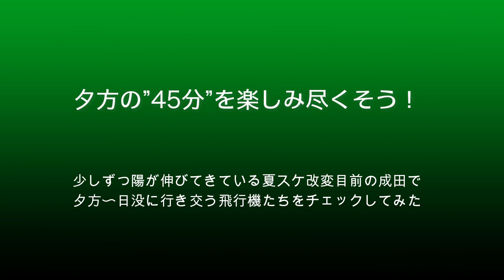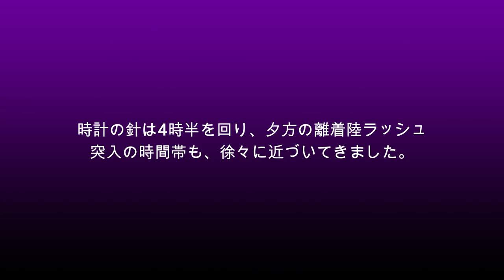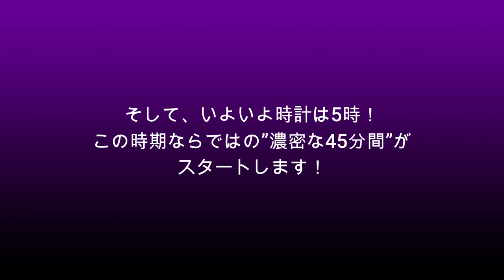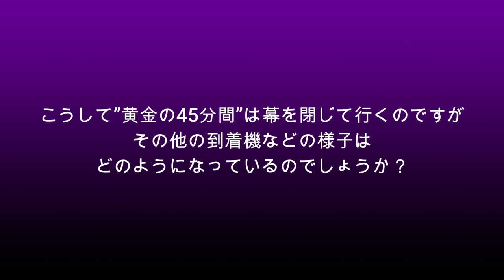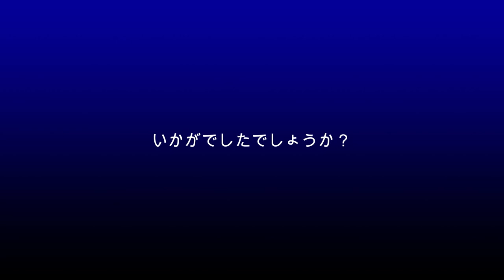【成田空港】今、成田には最高の”45分”がある！夏スケ改変が迫る今、魅惑的な「夕方の45分間」をトコトン楽しみ尽くしてみた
思い返せば今から3ヶ月ほど前、冬至のころの成田の日没時刻は午後4時半ごろ・・・。午後3時半ごろから少しずつ赤みを増し始めた西の空は、午後5時を回るころになると、もうどっぷりと夜闇に支配されているような、そんな状況でありました。これくらいの時間帯から始まる2回目の離着陸ラッシュも、こんな状態では上手く撮影できようはずもなく・・・。
それが、暦も3月を迎え、日没時刻も5時45分ごろまで下ってきている現在の成田。まだまだ完全ではないにせよ、こうした夕方の離着陸ラッシュを楽しく眺められるような状況となってきつつあります。でも、あと数週間後に控える2023年度夏季スケージュルへの改変を過ぎてしまうと、行き交う飛行機たちの動きにも細かな変化が出てしまうことでしょう。
そこで今回は、この「日没前45分間」にスポットを当て、夕方の成田を行き交う飛行機たちの様子を、その現状や注意点などを含めてじっくりチェックしてみることにしました。1分、いや1秒ごとにどんどんと沈んで行く真っ赤な夕陽をせにしつつ、果たしてどれだけ多彩で美しい飛行機たちと向き合うことができるのか・・・？今、この時期でしか楽しむことのできない、夕暮れの”45分”を、ぜひご一緒にお楽しみいただけますれば幸いです。